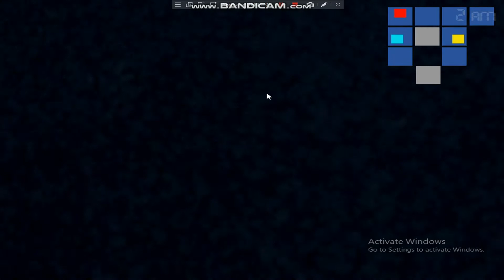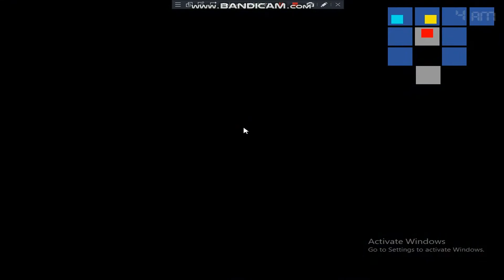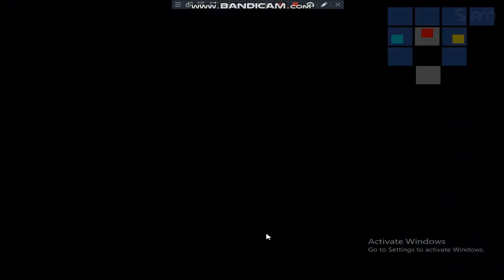Nightmare Mangle!!! (Five Nights At Freddy's 4 Halloween Edition) #4